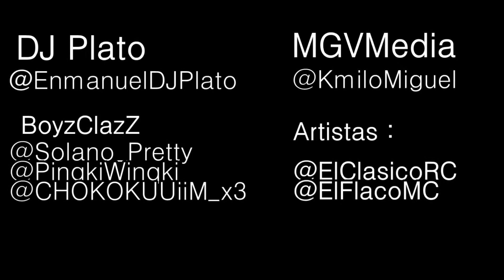Dj Plato - Desacato MIX (La Nueva Escuela Ft Wilo D New, Chimbala, El Alfa & Mas) Video Official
Vídeo by: MGVMedia